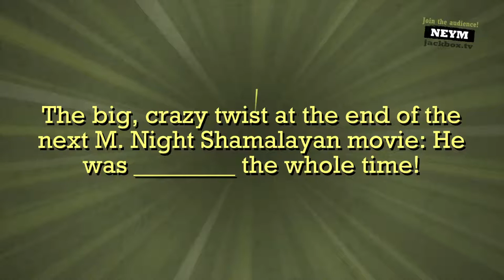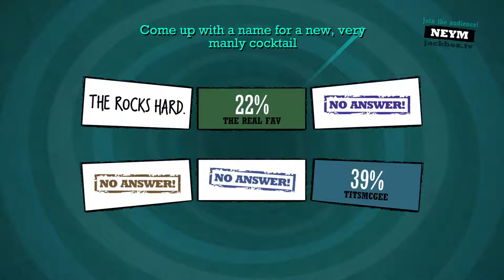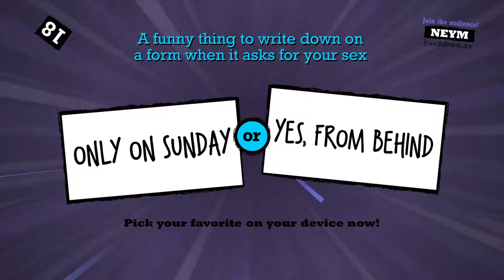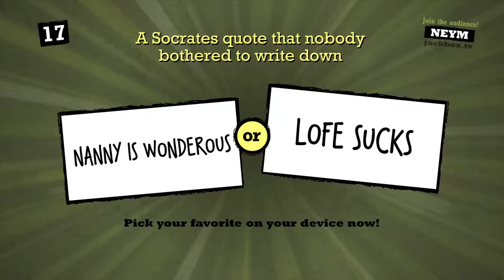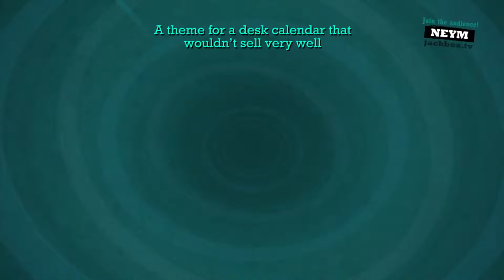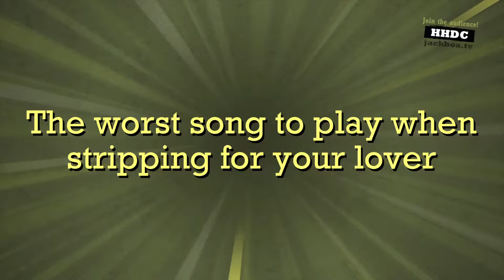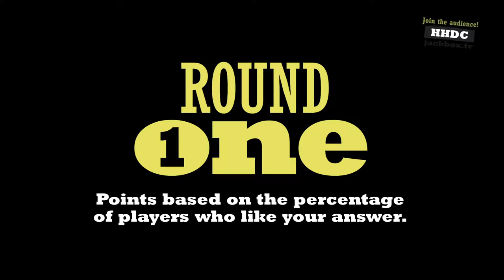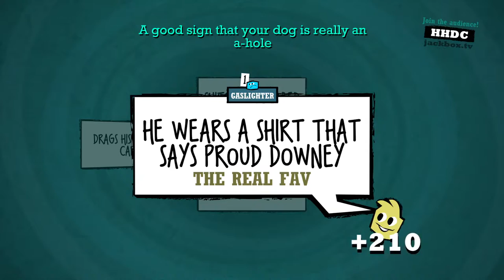Mcnally covid party